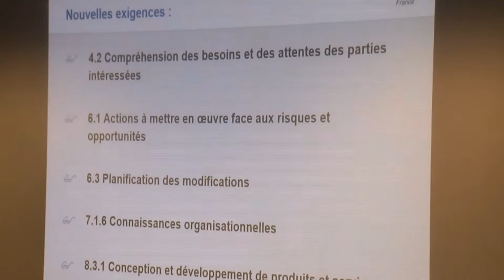ISO 9001 conference TÜV NORD France